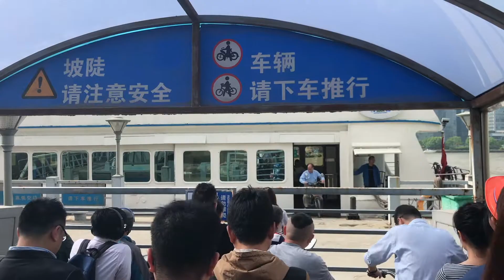Shanghigh 2017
Action Bronson is our soundtrack for Shanghai. Always.